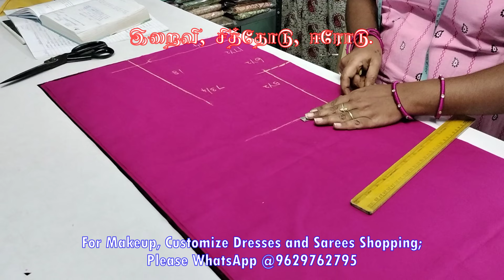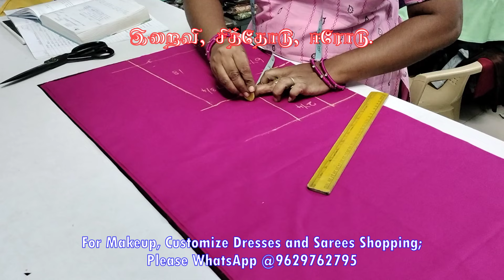32" Straight Cut Fullvoil Blouse Cutting / நேர் கட்டிங் பிளவுஸ் கட் பண்ண இதுதான் ஈஸியான முறை /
Hi Friends!!

Our shop is a complete bridal shop (tailoring, aari work and makeup).

We customize all model ladies’ dresses (kids to patti) for your budgets.

We are specialist for:
Blouse stitching
Chudithar stitching
Pattern blouse and chudithar
Long frock
Lehenga
Kids dresses
Pattu pavadai
Mom and daughter dress
Sisters' combo dress
Half saree set
Maxi dress
Cotton nighty
Aari work
Bridal blouses
Bridal bangles
Silk thread bangles
Saree pre-pleating and box folding
Makeup

We are doing all kind of makeup (bridal makeup, hd makeup, MAC makeup, Kryolan makeup, skin finish makeup) for brides and grooms.

All dresses are customized only, not readymade...we are customizing all dresses including fabrics also..

All over India courier facility available.

My channel has Aari embroidery tutorial and designing videos, all kind of tailoring videos, bridal makeup tutorial.

We are also selling sarees like semi silk sarees, silk cotton sarees, semi soft silk sarees, wedding bridal sarees, kora muslin sarees, tissue sarees, etc.